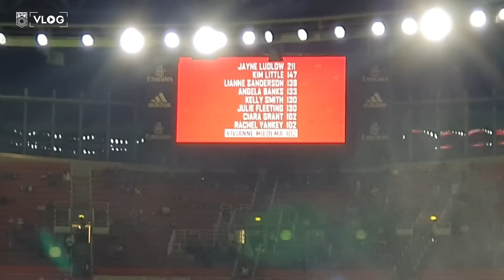VLOG | Anna Patten takeover, WINS for West Ham & Arsenal & Viv 100 goals | Lisa Evans ⚒️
Told you we'd be back! 😇 catch up with West Ham's Lisa Evans, featuring some special guest appearances throughout 🤩

This week:

🏥 Lisa's injury - no moon boot this time at least 😅
🏟 Brunch & Irons game with Lisa Evans Anna Patten & Lois Joel
🏆 Vivianne Miedema gets her 1️⃣0️⃣0️⃣ Arsenal goals award

New episodes drop every Tuesday! 🗓

Together

👇 Let us know what you’d like our WePlayStrong Ambassadors to capture next week and don't forget to ask questions in the comments below! 👇